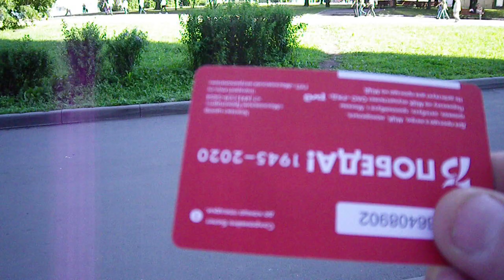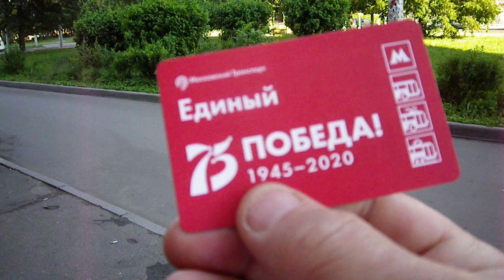VLOжик 06.07.20 Трудовые будни. Раненый кот и добрые люди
06.07.20
Всем здравия !
Закончился мой короткий отпуск и сегодня первая парная смена.
День начался с не очень добрых новостей о нашем коте . которого в упор пытались застрелить . но он пока жив благодаря добрым людям которые договорились и на своей машине отвезли в вет. клинику
Дай Бог им всех благ за их добро и милосердие...
Ну а у меня смена продолжается . работы полно и завтра будут новости.Благодарю Вас друзья !